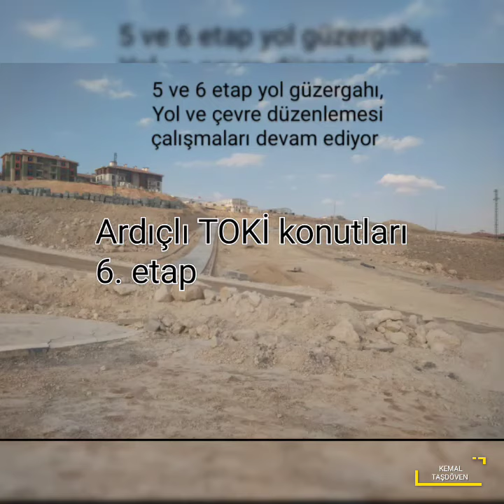Ardıçlı TOKİ konutları 6. etap